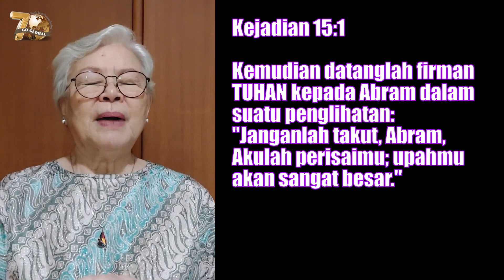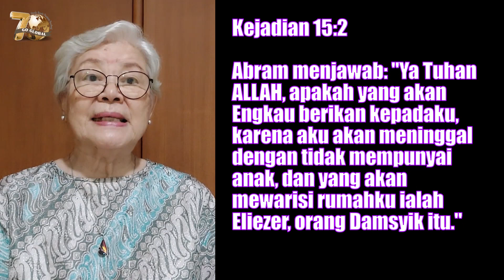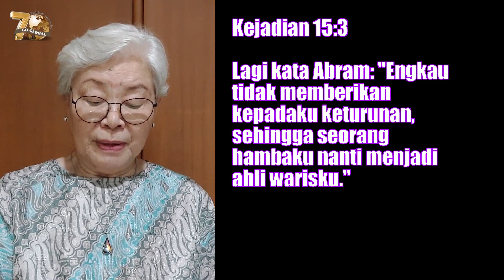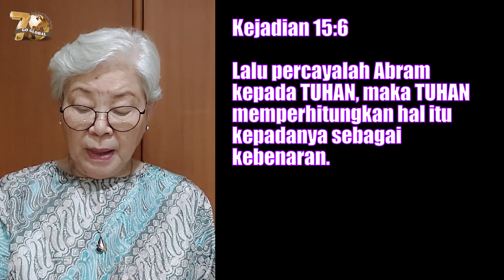Jangan Takut, Akulah Perisaimu | Kejadian 15:1-6 | Impact Family - 21 April 2023